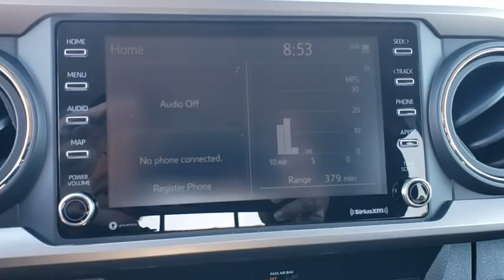2020 Toyota Tacoma Longwood, Orlando, Lake Mary, Sanford, Daytona Beach, FL KLM129841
Black New 2020 Toyota Tacoma available in Longwood, Florida at Parks Toyota. Servicing the Orlando, Lake Mary, Sanford, Daytona Beach, FL area.

Parks Toyota
1701 South Woodland Boulevard

Black 2020 Toyota Tacoma SR5 V6 RWD 6-Speed Automatic V6Recent Arrival!